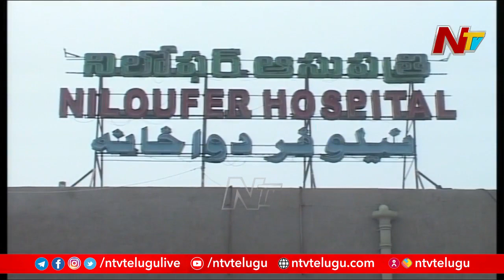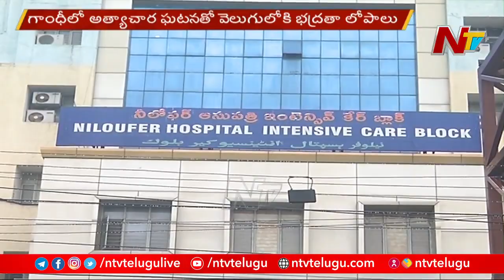Special Focus on Government Hospitals Security | Patients about Security in Government Hospitals|NTV